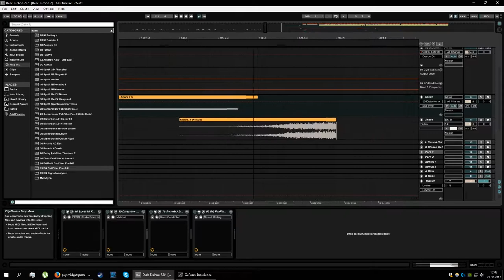Bit Reduction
I added some effects and then rendered my snare into a wave sample, this is what I saw...